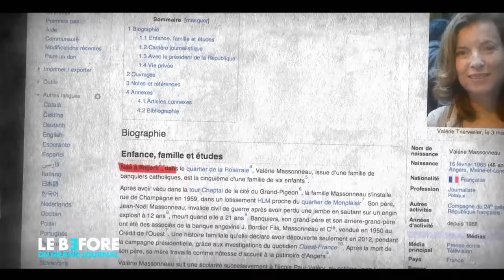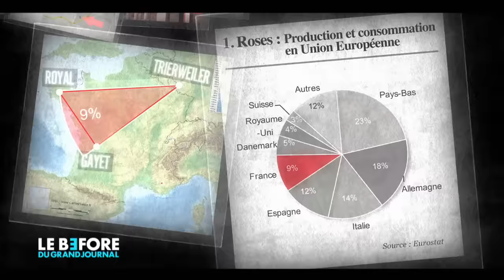François Hollande - Le Complot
Et si les histoires d'amour de François Hollande n'étaient qu'une campagne de communication des fleuristes ?
Rien de ce que vous avez cru jusqu'à aujourd'hui n'est vrai Oupresque.
Le Complot du Before du Grand Journal par Giulio Callegari pose la question !